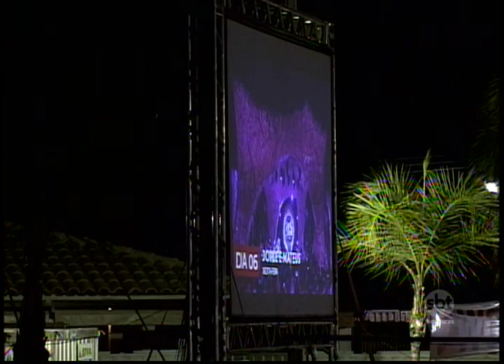Expô Araçatuba anuncia grade de shows com festa